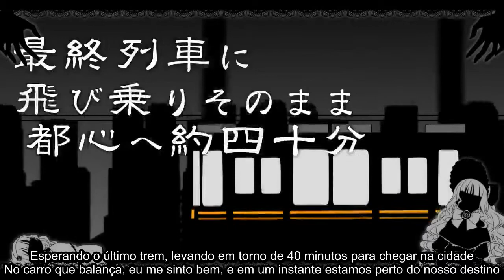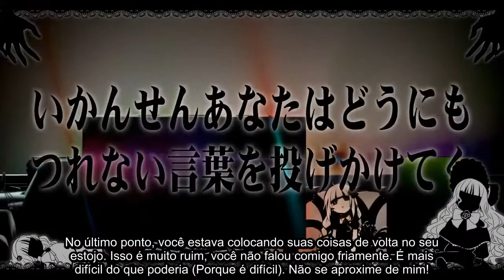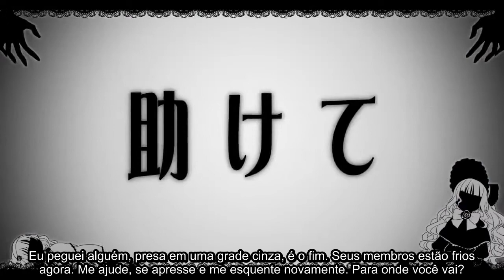Gumi Megpoid & Miku Hatsune - Doll Love Hate Girl (Legendado - PT/BR)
Assistam em HD para melhor experiência!

Eu traduzo de francês, inglês, espanhol para o português!